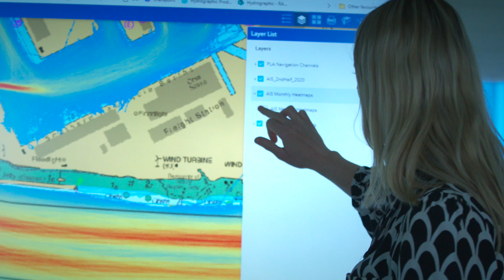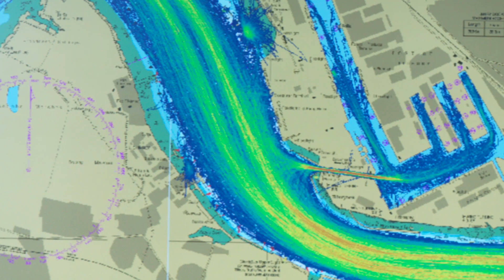International Day for Women in Maritime: Amber Hurn, Port of London Authority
Port of London Authority GIS Assistant Amber Hurn spoke about what began her interest in the maritime industry, what she likes about her role and what she thought the maritime industry could be doing to attract more women to roles like hers.

International Women in Maritime Day celebrates the exceptional women who have broken the waves and charted new paths in the maritime industry, whilst recognising the work that needs to be done to promote equal opportunities, foster inclusive work environments, and challenge stereotypes that limit women’s participation.